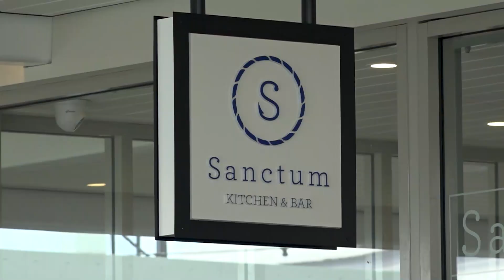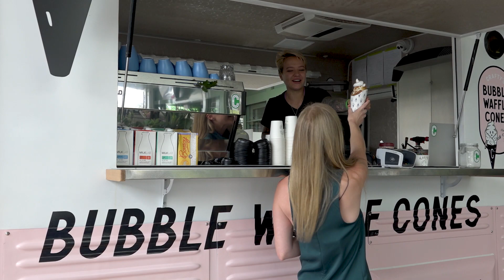Harbour Town Eats 2019